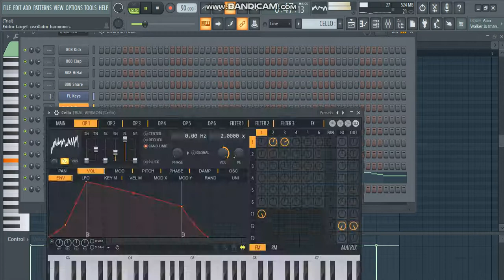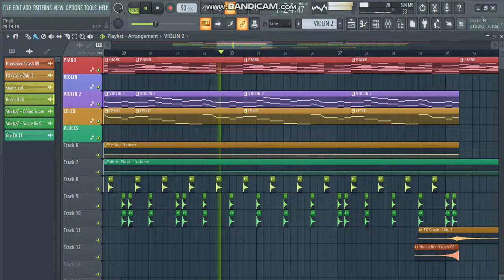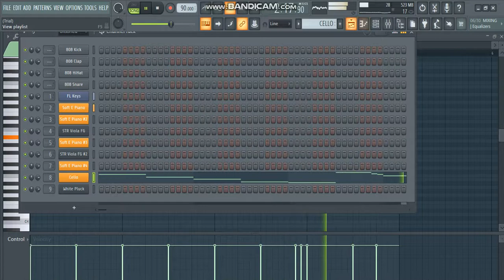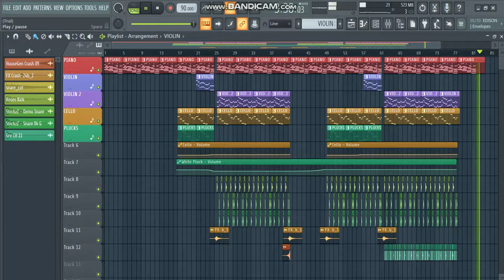Faded - Alan Walker, Orchestral Version , (USE HEADPHONES)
i dont hold any rights to the video or the song ,it is a remake of the original song by  Alan Walker,